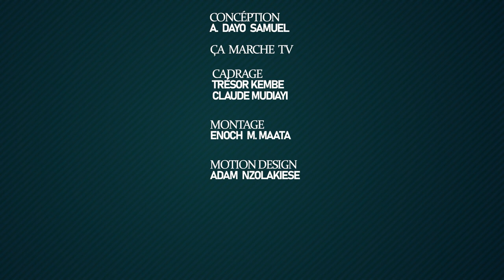SERVICES DE DELIVRANCES AVEC L'AMBASSADEUR DAYO SAMUEL